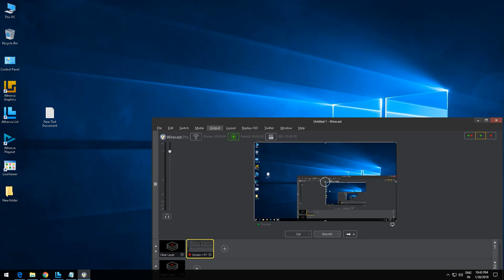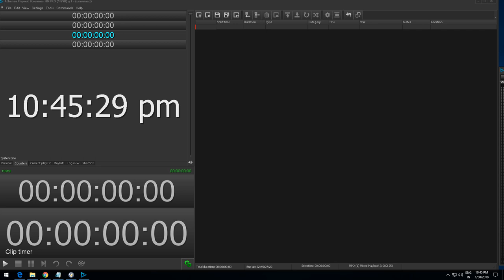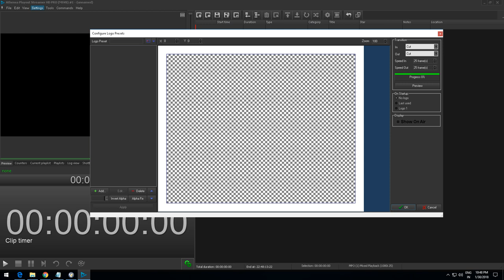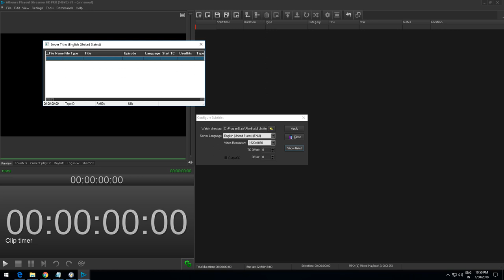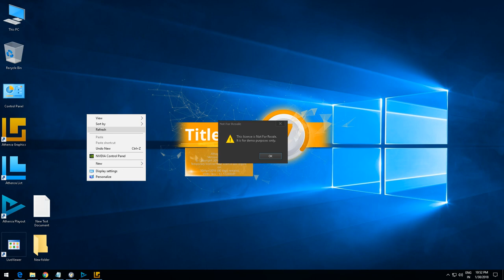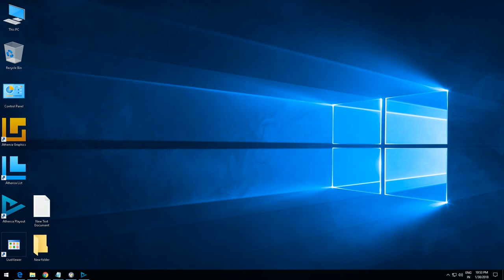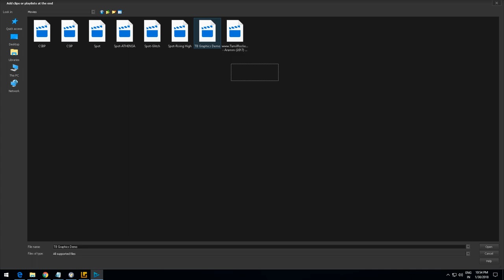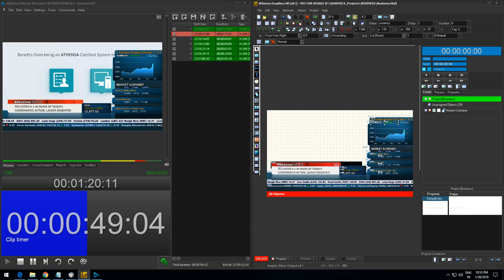EFX ON AIR PLAYOUT AND CG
ATHENSA is the #1 International 'TV Channel in a Box' manufacturer with Interactive CG & Graphics, MAM, Traffic and News Room available SD, HD and DVB (ASI/IP). PlayBox Technology has innovative and scalable solutions to fit your workflow and offer you the solution you want at your price.